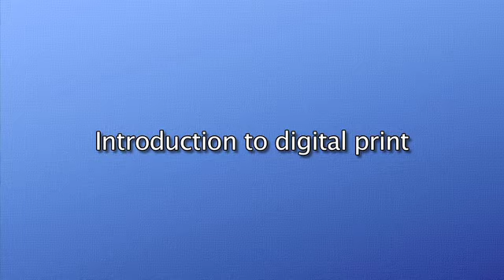2011 NYC Digital Book Printing Forum - Robinson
Jim Robinson, Vice President of Operations and Administration,
Harlequin Enterprises